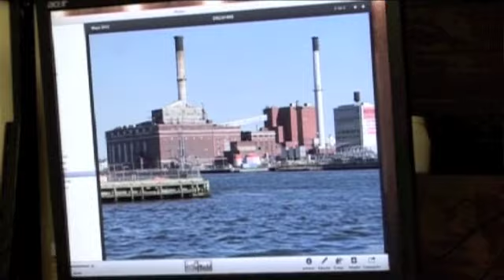Gabriel Sainz en "Métodos" Canal (á) Parte 2 de 3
Programa "Métodos" de Canal (á) dedicado al artista Gabriel Sainz